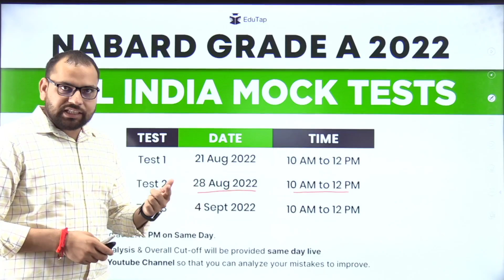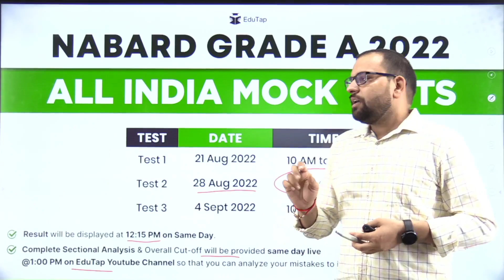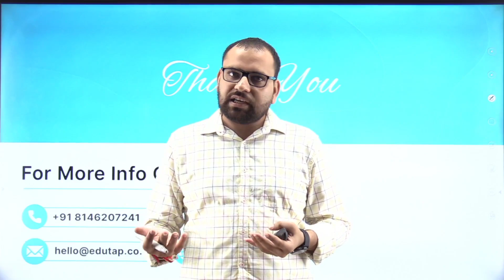All India Mock Test For NABARD Grade A 2022 Phase 1 Examination | Exam Guidance and Preparation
In this session, we are going to announce the All India Mock test 2

NABARD Grade A 2022 MCQs Master Pack Phase 1

SEBI Grade A + PFRDA Grade A + NPS Grade B